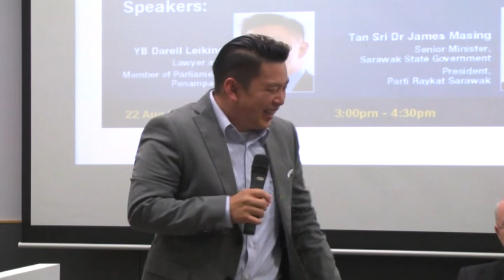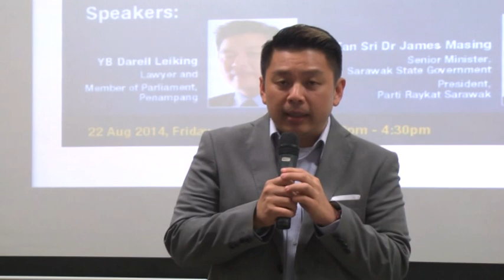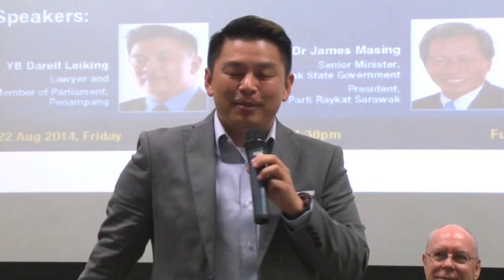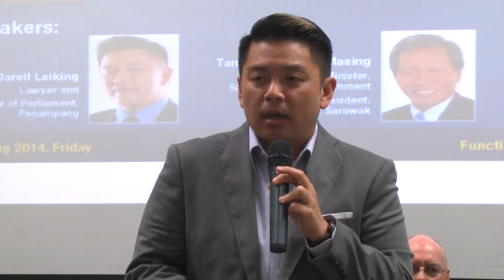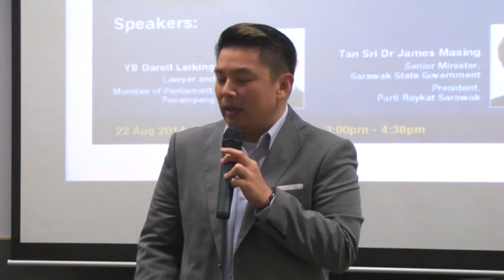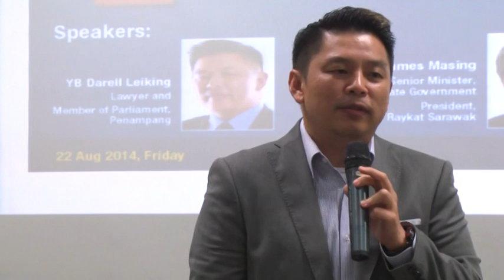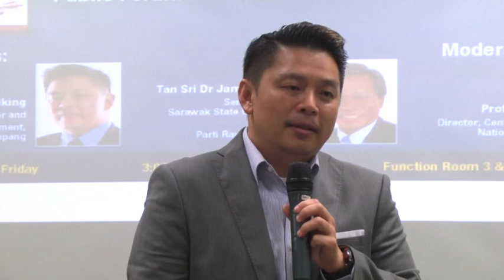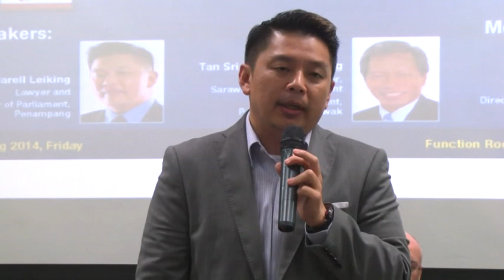50 Years of Malaysia: Federalism Revisited p2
Speakers: YB Darell Leiking and Tan Sri Dr James Masing
Moderator: Prof Andrew Harding